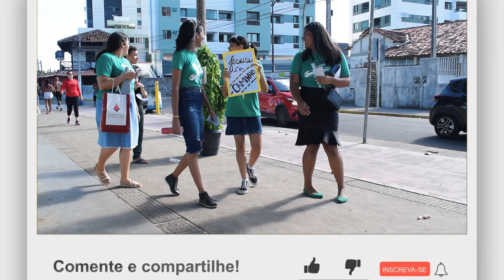PEGADINHA - HOMEM MOITA - Bushman Prank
Homem Moita na Praia do Quartel em Olinda PE